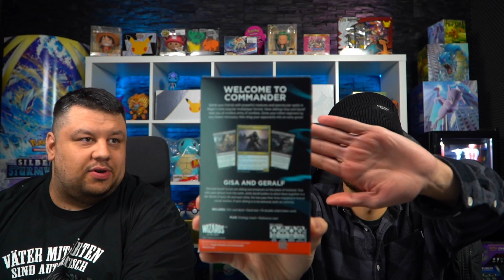DIE ANFÄNGER COMMANDER DECKS?! - Magic: The Gathering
Aaron und Dominick quatschen über die neuen Starter Commander Decks.
Anschrift:
Battle Bear - Trading Cards & Games
Fruchthallstr. 31
67655 Kaiserslautern